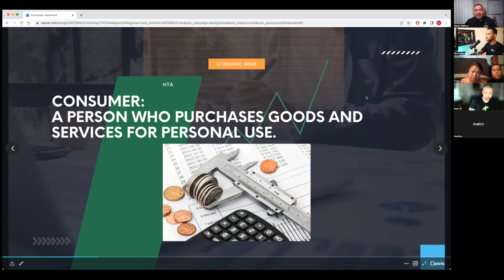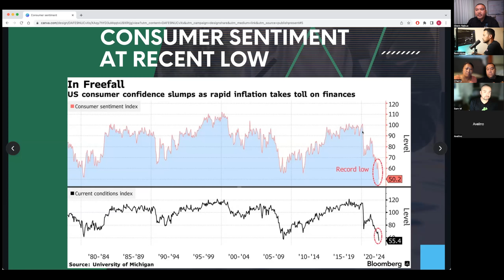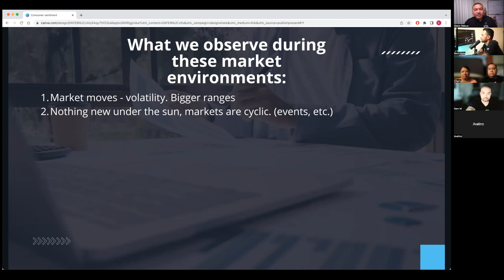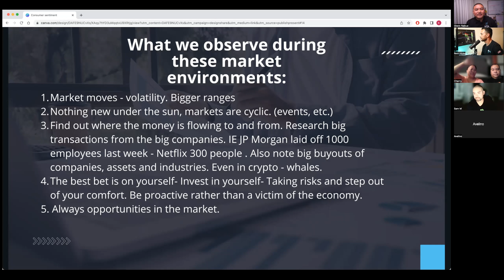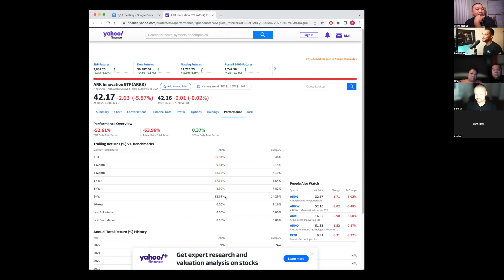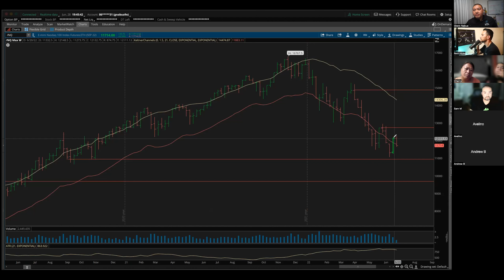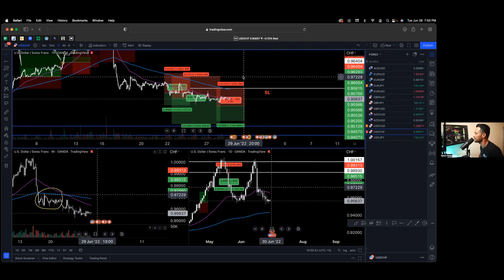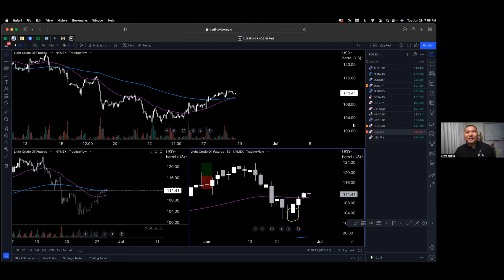Trading During A Recession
Trade Safe & Stay Blessed!